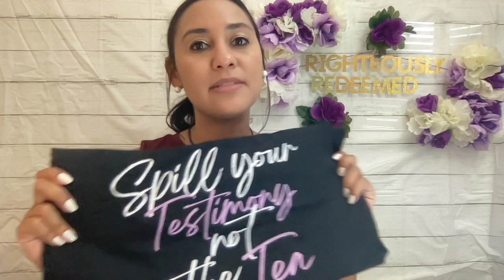August Challenge//Golden Rule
Start the new month with new beginnings, new goals, and to follow the golden rule.